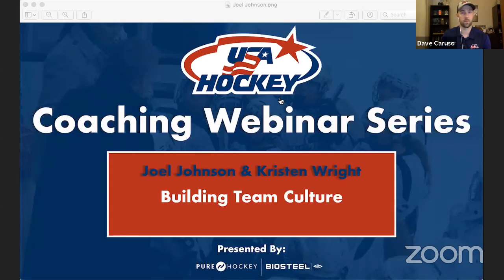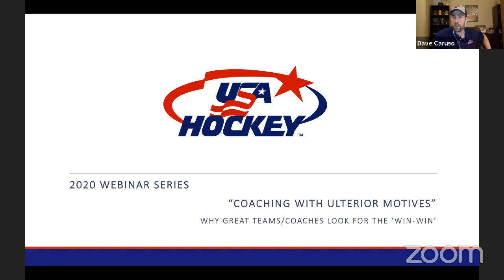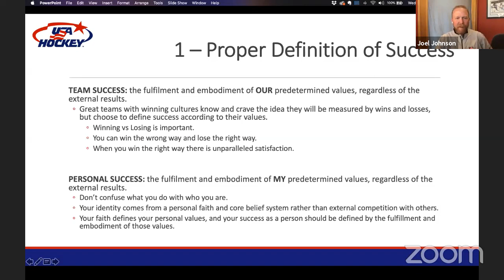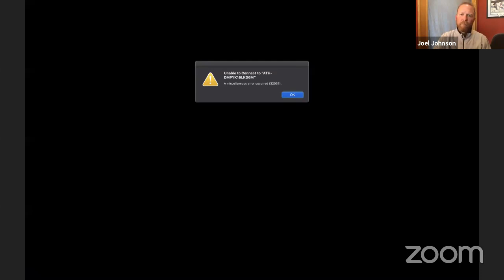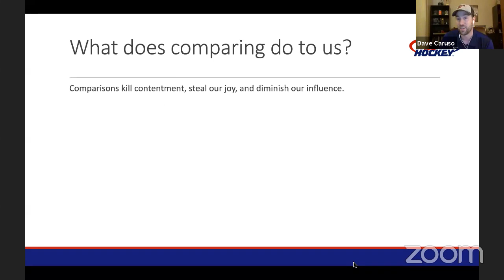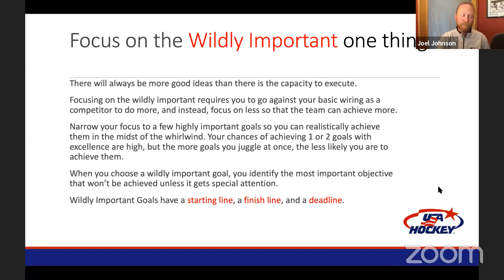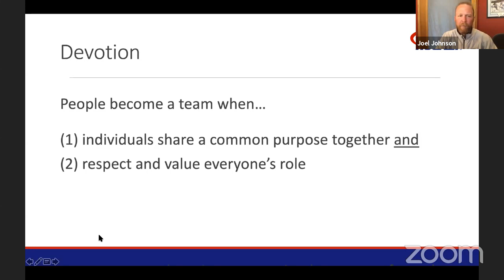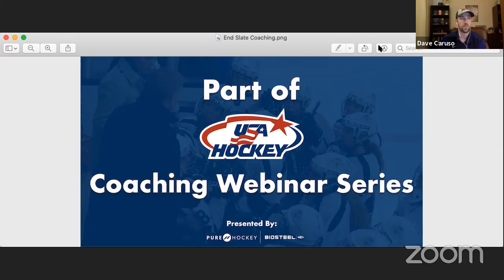USA Hockey's Webinar Series - "Coaching with Ulterior Motives” — with Joel Johnson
Teams at EVERY level of hockey usually know their objective on the ice, but the best teams are able to create an atmosphere through intentional leadership that brings out the best in each individual on and off the ice.
• Associate head coach at University of Minnesota (15th season on the Golden Gopher women’s hockey coaching staff )
• 6 National Titles during the 2000, 2004, 2012, 2013, 2015, and 2016 championship seasons
• Assistant coach for U.S. Women’s National (2018-19 and 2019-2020 seasons)
• Head coach for the U.S. Under-22 Women’s Select Team (2018-19 and 2019-20 seasons)
• Head coach of the U.S. Women’s National Under-18 Team for four seasons from 2014-15 to 2017-18 and led the U.S. to four consecutive gold medals at the IIHF Under-18 Women’s World Championships.